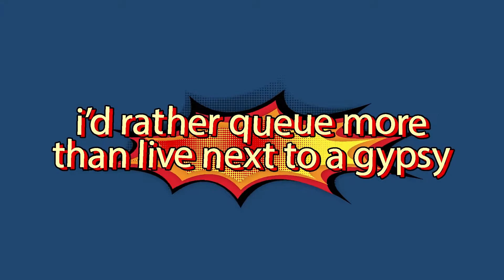Carry On Brexit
Lies, Damn Lies, and the Leave campaign - all rolled up in a nice tongue in cheek satire